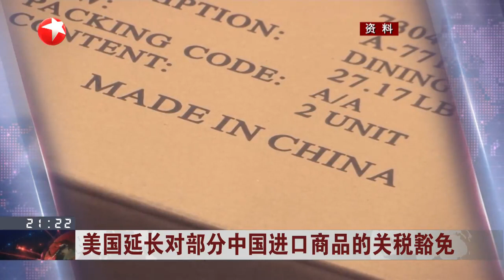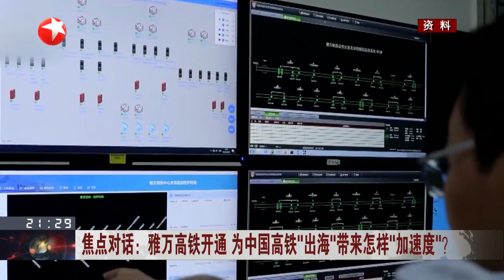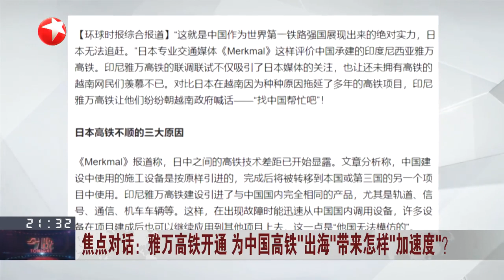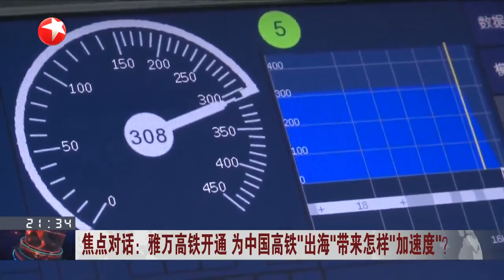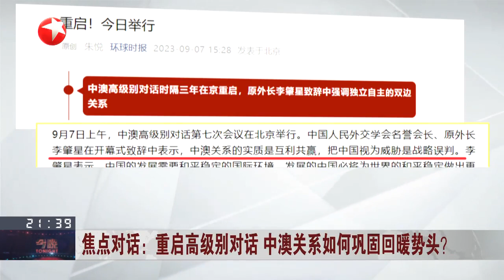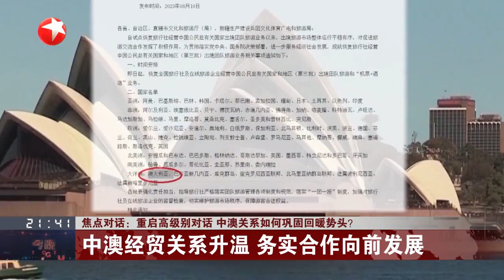20230907《今晚》|【SMG上海电视台官方频道】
【简介】
《今晚》——及时、全面聚焦上海时政、社会、经济、民生、文化等领域的重要新闻。传播好上海声音，让海内外观众第一时间感受上海最新的发展变化。